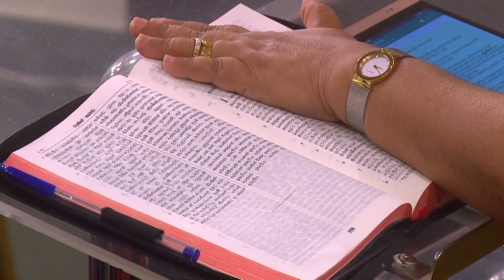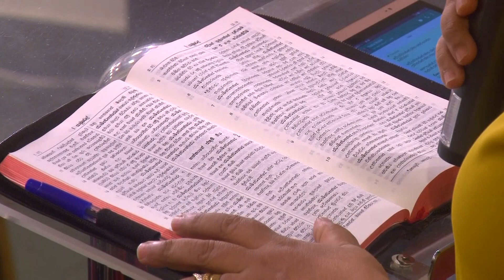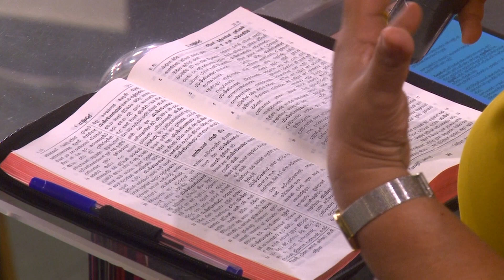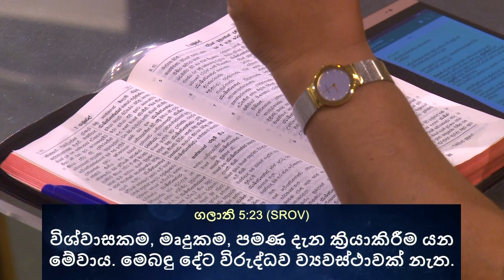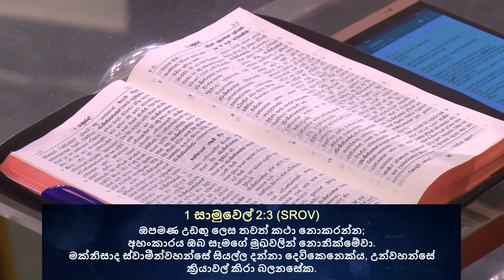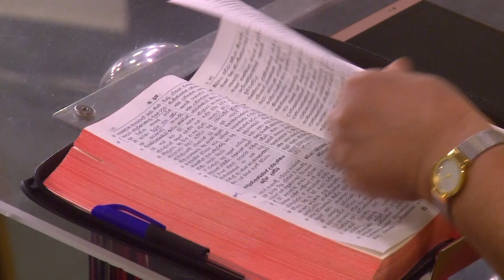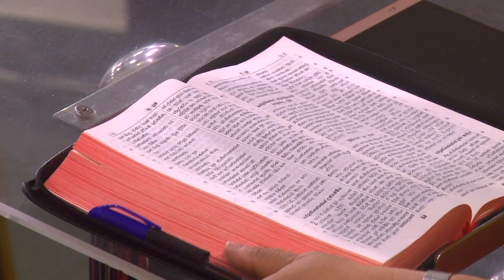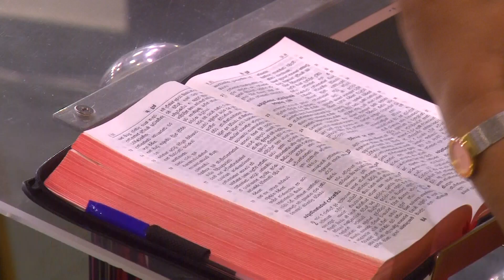November 14, 2021 Yasha Manu Sinhala Christian sermon | Sinhala deshana | Sinhala Christian message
දෙවියන්වහන්සේ යාච්ඤාවලට පිළිතුරු දෙනසේක. | Yasha Manu

8am - Sinhala
11am - English

ඇදහිලිවන්තයන්ගේ සහභාගිකමේ ළමුන්! දරුවන්ට ස්වාමීන්වහන්සේ තුළ වර්ධනය වන්නටත් හොඳ මිත්‍රත්වයන් ඇති කර ගැනීමටත් විනෝදජනක ස්ථානයකි! ඉරුදින උදෑසන 8ට අප හා එක්වන්න.